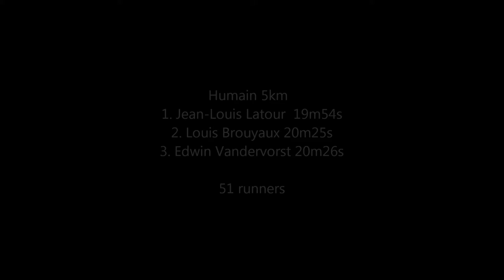Humain2012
jogging humain marche-en-famenne edwin